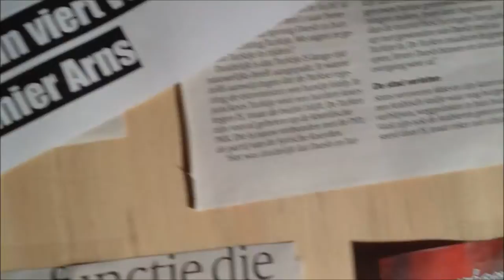beste CKV videoclip ever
Dit filmpje is gemaakt als opdracht voor CKV